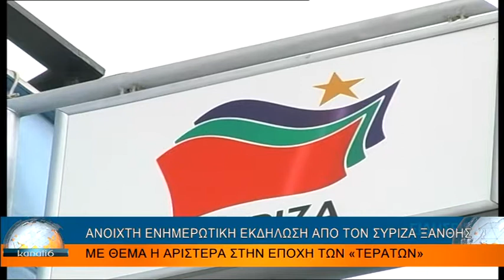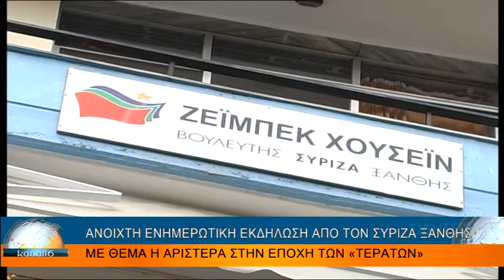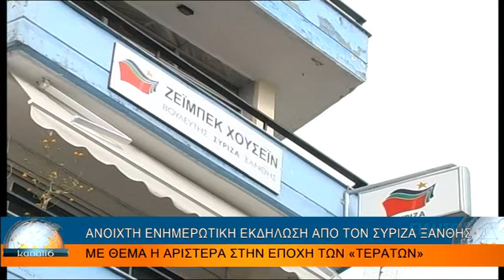ΑΝΟΙΧΤΗ ΕΝΗΜΕΡΩΤΙΚΗ ΕΚΔΗΛΩΣΗ ΑΠΟ ΤΟΝ ΣΥΡΙΖΑ ΞΑΝΘΗΣ ΜΕ ΘΕΜΑ Η ΑΡΙΣΤΕΡΑ ΣΤΗΝ ΕΠΟΧΗ ΤΩΝ «ΤΕΡΑΤΩΝ»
ΑΝΟΙΧΤΗ ΕΝΗΜΕΡΩΤΙΚΗ ΕΚΔΗΛΩΣΗ ΑΠΟ ΤΟΝ ΣΥΡΙΖΑ ΞΑΝΘΗΣ ΜΕ ΘΕΜΑ Η ΑΡΙΣΤΕΡΑ ΣΤΗΝ ΕΠΟΧΗ ΤΩΝ «ΤΕΡΑΤΩΝ» 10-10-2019